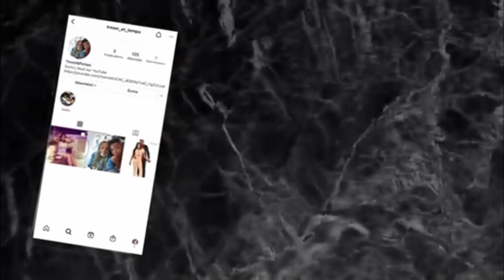Á 2h du Matin je veux qu'il aille m'acheter du yaourt.🧐( Caprices de femme enceinte)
aujourd'hui dans cette video je fais dez Caprices de femmes enceinte À mon mari a 2h du Matin
Abone toi